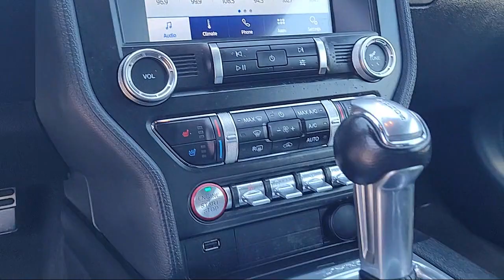2020 Ford Mustang EcoBoost Premium Convertible Sacramento Roseville Elk Grove Folsom Stockton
2020 Ford Mustang EcoBoost Premium Convertible Stock Number: R96922 Vin:1FATP8UHXL5137628 Previous Rental.
Future Ford
650 Automall Drive